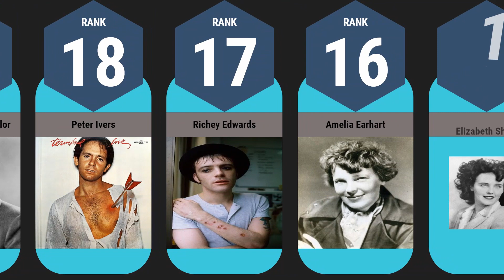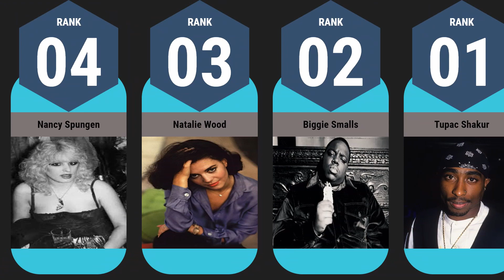Top Unsolved Celebrity Deaths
Will the truth about these celebrity deaths ever come out? For this list, we'll be looking at the most mysterious and puzzling instances where stars passed away or were presumed dead. Our countdown includes Amelia Earhart, Jam Master Jay, Tupac Shakur, Brittany Murphy, Jimmy Hoffa, and more!